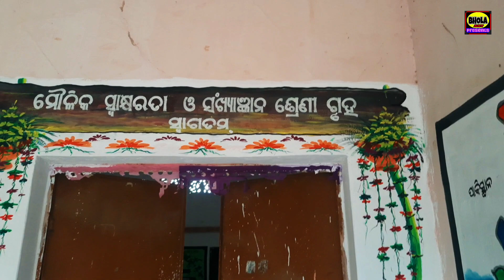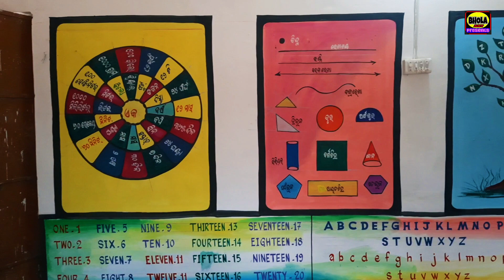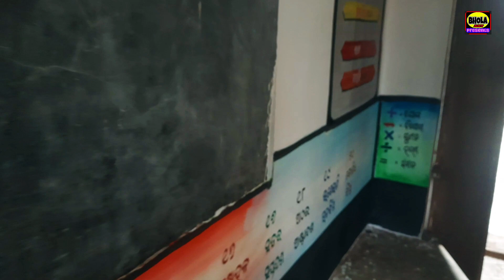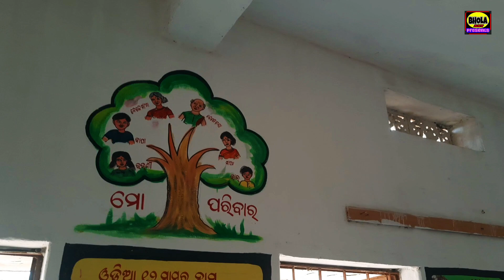New Type School Wall Painting/FLN Class Room Decor Art Painting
New Type School Wall Painting/FLN Class Room Decor Art Painting#art painting bhola art